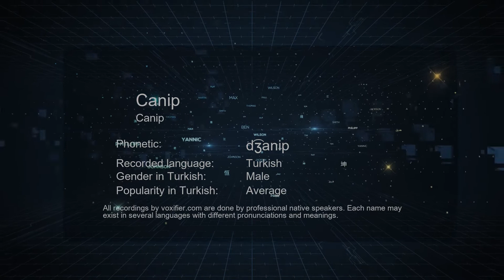How to Pronounce Canip (Canip) in Turkish - Voxifier.com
This is the Turkish pronunciation, gender, and phonetics recording of the name Canip (Canip). The same name may exist in other languages with different pronunciations. Check the meaning of name along with other possible pronunciations or similar names for free Voxifier uses the help of expert linguists to simplify pronunciations by replacing some special sounds with sounds more commonly available across all languages.